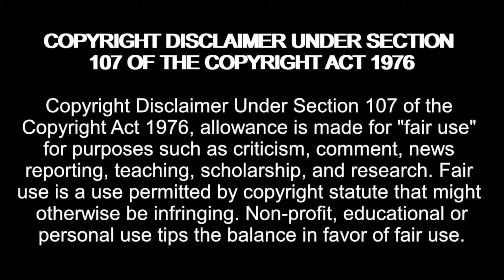EXPLOSIVE ARGUMENTS! Married At First Sight UK S9 E25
Married At First Sight UK Season 9 Episode 25